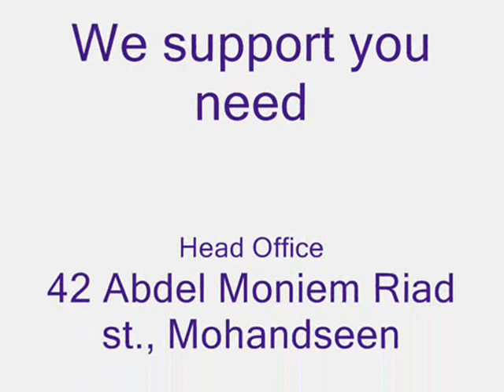MEST Store - Kingstone datatraveler 101 g2 .wmv